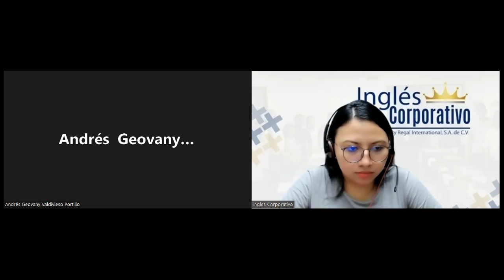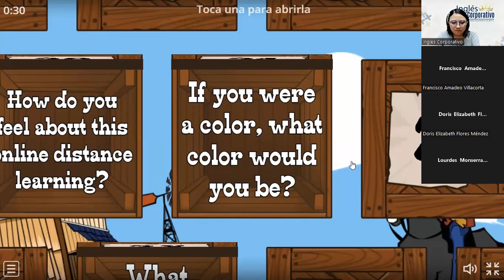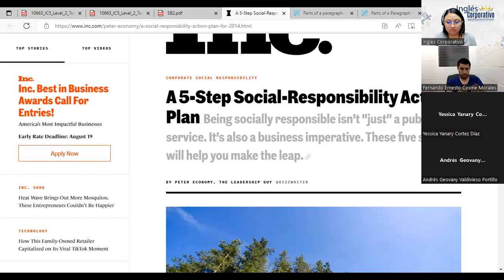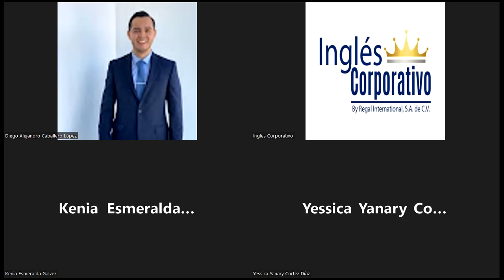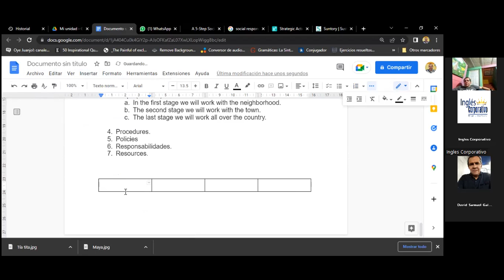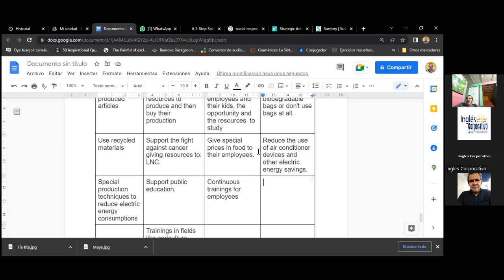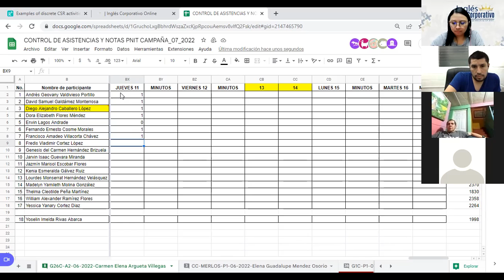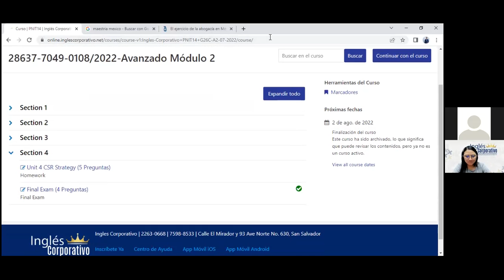Inglés Corporativo-11-08-2022-Videoconferencia #23 Discuss social value and outcomes of CSR programs